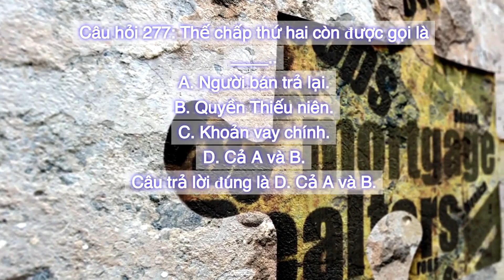[Việt] [Real Estate Finance Test] [Chapter 12: Seller Financing & Consumer Protection Laws] Q.277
Real Estate Finance Test
Chapter 12: Seller Financing & Consumer Protection Laws
Question 277: A second mortgage is also called a ____..
A. Seller carryback.
B. Junior lien.
C. Primary loan.
D. Both A and B.
Correct answer is D. Both A and B.

[Việt]
Câu hỏi 277: Thế chấp thứ hai còn được gọi là ____..
A. Người bán trả lại.
B. Quyền Thiếu niên.
C. Khoản vay chính.
D. Cả A và B.
Câu trả lời đúng là D. Cả A và B.